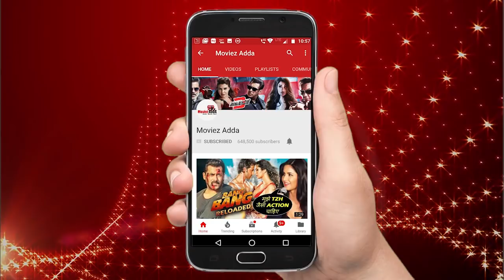Salman Khan's Race 3 Team Celebrates Salman's Bail In Jodhpur Case